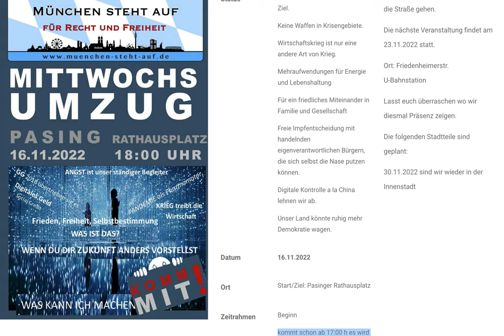Mittwochs - Demo München steht auf .Pasing am Rathausplatz. 18 Uhr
Frieden schaffen ist das oberste Ziel.   Keine Waffen in Krisengebiete.
Wirtschaftskrieg ist nur eine andere Art von Krieg.
Mehraufwendungen für Energie und Lebenshaltung
Für ein friedliches Miteinander in Familie und Gesellschaft

Freie Impfentscheidung mit handelnden eigenverantwortlichen Bürgern, die sich selbst die Nase putzen können.

Digitale Kontrolle a la China lehnen wir ab.

Unser Land könnte ruhig mehr Demokratie wagen.

Datum

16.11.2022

Ort

Start/Ziel: Pasinger Rathausplatz

Zeitrahmen

Beginn

kommt schon ab 17:00 h es wird spannend

Beginn: 18:00 h
Start-Umzug: 18:30 h

Besonderheit

Wir benötigen für eine größere Außenwirkung Bannerträger für unsere neuen Seitenbanner mit der website-Adresse

Wir werden auch im November auf die Straße gehen.

Die nächste Veranstaltung findet am 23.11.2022 statt.

Ort: Friedenheimerstr.
U-Bahnstation

Lasst euch überraschen wo wir diesmal Präsenz zeigen.

Die folgenden Stadtteile sind geplant:

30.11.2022 sind wir wieder in der Innenstadt

Wöchentliche Veranstaltungen

Datum

jeden Samstag 14:00 h -16:30 h

Ort

Was erwartet mich:

Informationen zu aktuellen Problemfeldern wie Impfen, Corona usw.. Spannend und informativ in Ton und Bild.

Datum

jeden Donnerstag

Ort

S-Bahnhof Poing

Zeitrahmen

ab 18:00

Was erwartet mich:

ein etabliertes Demonstrationsformat mit laufend wechselnden Beiträgen

Datum

Samstag

Ort

Theresienwiese

Zeitrahmen

Sammeln ab 13:00 Uhr

Abfahrt 14:00 Uhr

Was erwartet mich:

ein etabliertes Demonstrationsformat mit abwechselnden Routen